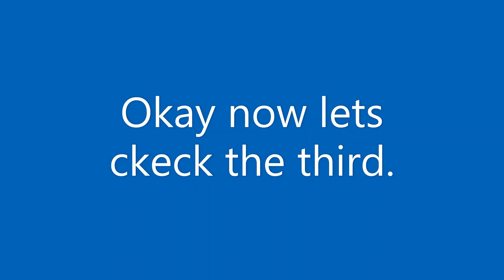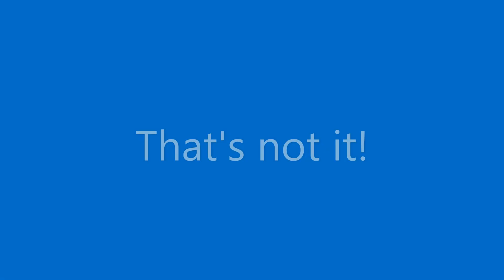Countries That Are Impossible To Conquer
In this video we are talking about the countries that are impossible to conquer. At least very hard. With music and satisfied by Real Life Lore